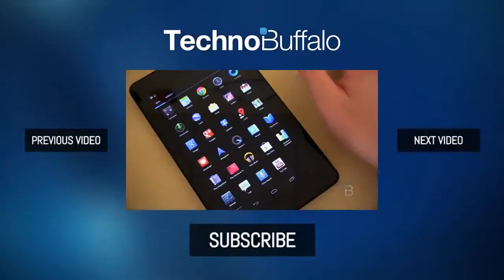Galaxy S4 Winner is